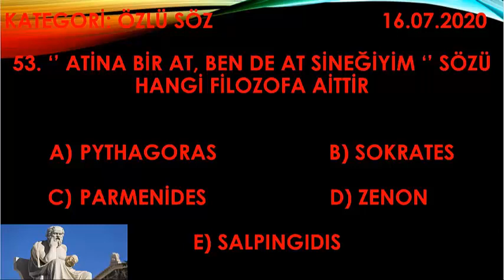Erman Fen10men İle Kim Gitsin Günün Sorusu 54 - Top 500 ( yer bluelagoon geothermal )